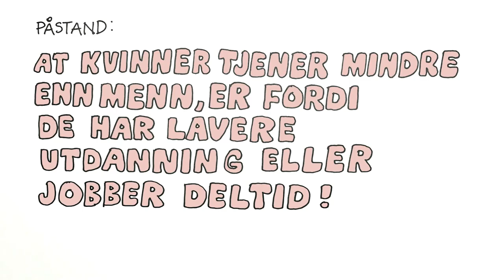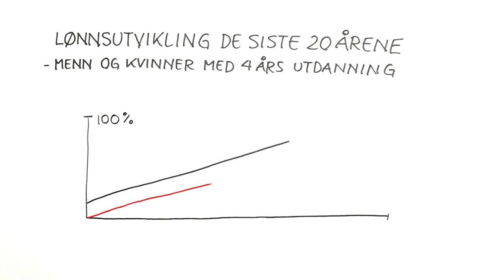Likelønnsdagen 2017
Den 18. oktober vil Unio markere Likelønnsdagen (Equal Pay Day). Denne filmen viser hvorfor det fortsatt er nødvendig. Filmen er laget i samarbeid med Zoaring.